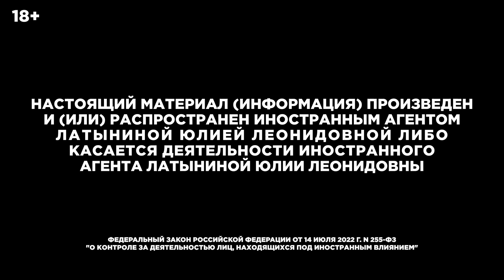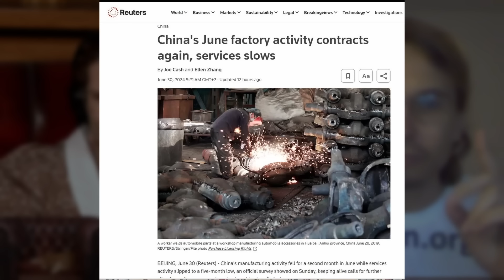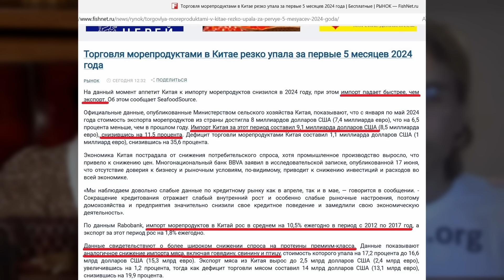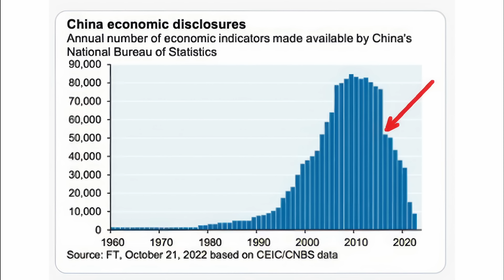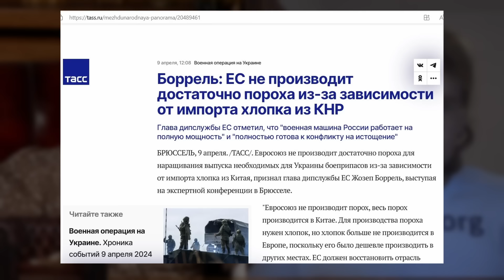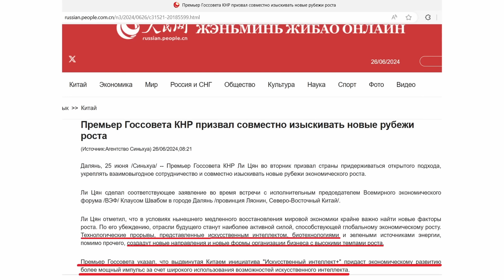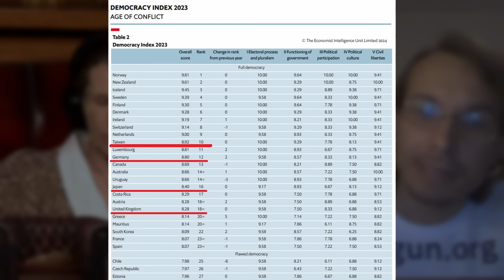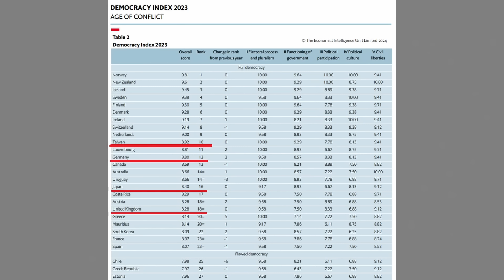Александр Гогун. Рухнет ли экономика Китая (а за ней - Путин).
18+ НАСТОЯЩИЙ МАТЕРИАЛ (ИНФОРМАЦИЯ) ПРОИЗВЕДЕН И (ИЛИ) РАСПРОСТРАНЕН ИНОСТРАННЫМ АГЕНТОМ ЛАТЫНИНОЙ ЮЛИЕЙ ЛЕОНИДОВНОЙ ЛИБО КАСАЕТСЯ ДЕЯТЕЛЬНОСТИ ИНОСТРАННОГО АГЕНТА ЛАТЫНИНОЙ ЮЛИИ ЛЕОНИДОВНЫ

Александр Гогун, автор книг @Сталински коммандоc и Между Гитлером и
документов и последующее написание книги на тему «Продуманное
светопреставление. Как Сталин готовил Третью мировую».
Сайт с книгами Александра Гогуна: gogun.org

For payments in Europe:
Deutsche Kreditbank AG
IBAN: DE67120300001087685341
BIC: BYLADEM1001
Alexander Gogun
Postanschrift:
Deutsche Kreditbank AG Zentrale
Postfach 110268
10832 Berlin
Для платежів в Україні:
АТ «ОТП БАНК»
МФО: 300528
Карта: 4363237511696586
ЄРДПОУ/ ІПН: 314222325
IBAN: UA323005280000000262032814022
Отримувач: Олексій Сергійович Є.
Для платежей внутри РФ:
Северо-Западный Банк ПАО Сбербанк
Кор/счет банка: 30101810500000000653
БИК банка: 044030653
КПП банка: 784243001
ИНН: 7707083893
Ф.И.О. получателя: ГОГУН АЛЕКСАНДР
SWIFT-code SABRRU2P
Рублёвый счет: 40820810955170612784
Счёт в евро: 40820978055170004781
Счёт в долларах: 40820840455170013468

ЮЛИЯ ЛАТЫНИНА ПРИЗНАНА МИНЮСТОМ РОССИИ ИНОСТРАННЫМ АГЕНТОМ